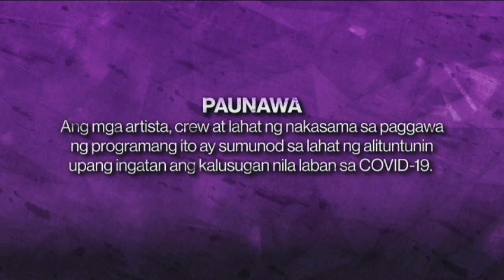TVH - Continuity to Pira-Pirasong Paraiso [01-JAN 2024]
Aired on January 1, 2024.